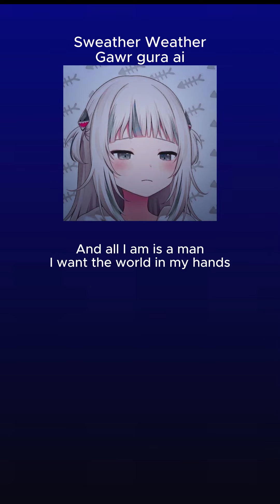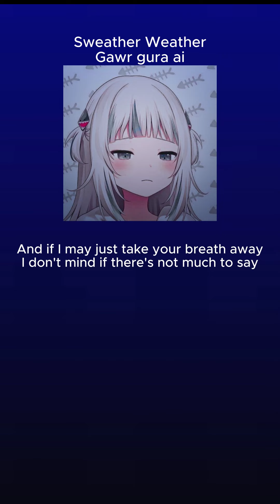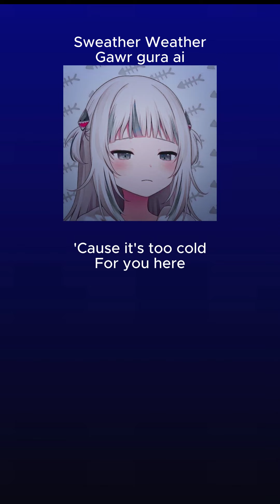Gawr Gura Ai Song cover Sweater Weather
credits: Sweater Weather
Song by The Neighbourhood

Lyrics:
Coming down
Whoa, whoa
Whoa, whoa, whoa, whoa
Whoa, whoa